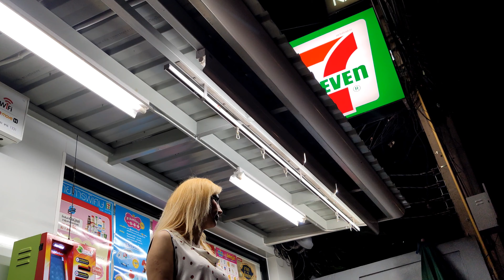Thailand Bangkok Road Walking Girls